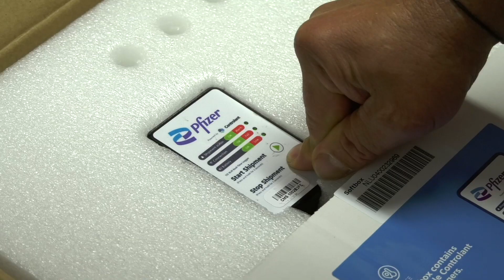La pharmacie des pompiers au coeur du circuit vaccinal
Une mission unique en France pour le Sis de Corse-du-Sud qui a pris le relais de l'hôpital d'Ajaccio dans la gestion des vaccins depuis le mois de mai dernier.